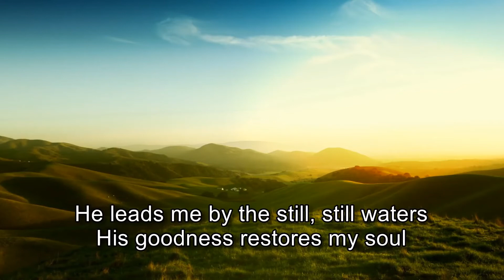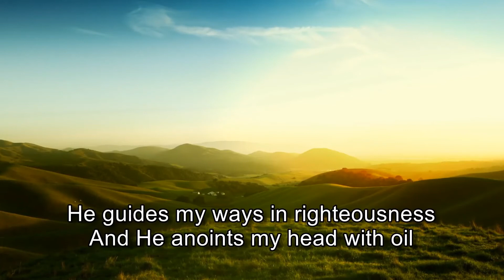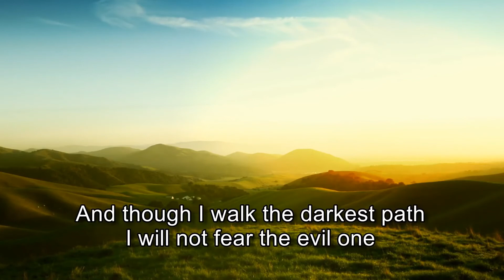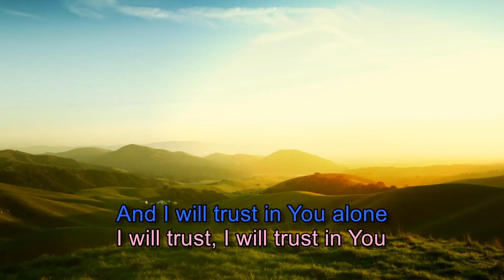Cath's Song for the day 28 12 20 The Lord's my shepherd